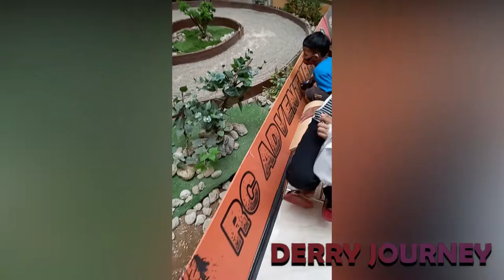LebaranHariKedua Rasy & Keanu Adu RC 4x4 di AEON Sentul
Hari kedua Lebaran, Selasa 3 Mei 2022, full team main pertama kali ke AEON Sentul.

Menuhin janji ke abang Rasy traktir big burger pilihannya, karena puasanya penuh. Ini bonus tambahan, selain bonus reguler kalau puasa Ramadhan-nya penuh.

Sempat main RC 4x4 juga di ground floor selama 15 menit seperti di video ini. Lumayan, abang Rasy cepat banget adaptasinya dan nampak lebih lihai. Sementara abang Keanu nampak berusaha lebih sama saksama.